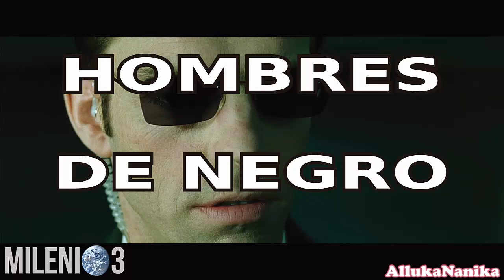Milenio 3 - Hombres de negro